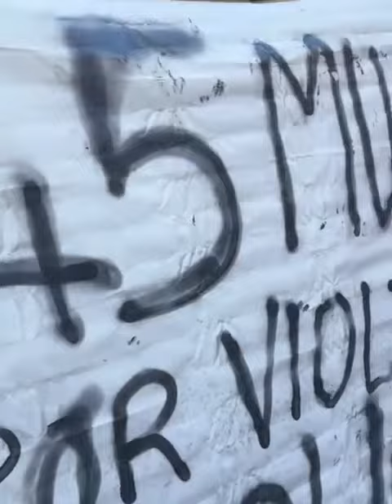Couchés sur la place publique : ces Espagnols rendent hommage aux 45 migrants tués par...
Les Espagnols ont tenu à rendre hommage aux quarante cinq (45) migrants tués par les policiers marocains et espagnols lors des affrontements vendredi dernier. Pour ce faire, ils se sont couchés sur la place publique, comme les migrants morts, entassés. Avec un message clair, ils dénoncent les "45 morts par la violence des policiers".